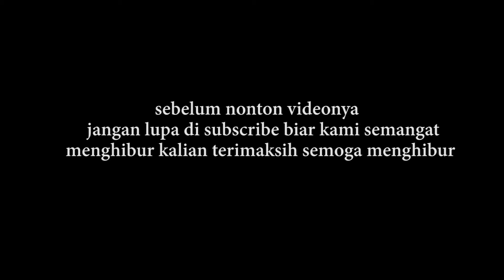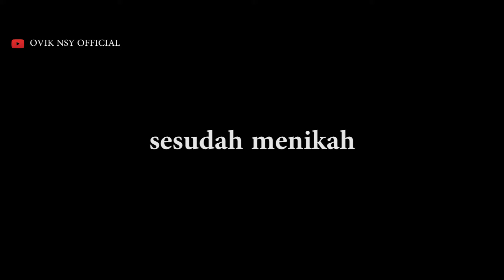FILM PENDEK KOMEDI SUNDA BAPER II BAPAKU KAWIN LAGI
terimakasih yang sudah menonton,dukung dan sufort terus chanel ini  supaya lebih berkembang lagi,bila ada saran dan kritik masukan boleh tulis di kolom komentar,jangan lupa di LIKE,COMENT AND SUBSCRIBE ya terimaksih semoga bisa terhibur enjoy jangan lupa share juga

directed and edit by ovik nsy
Talent
daryanto -yuldan
carst -uca wijaya gustavo baulawy

follow on isntagram
ovik_nsy
ovik nsy - daryanto - uca wijaya - abi saha -carst gustavo baulawy

film pendek motivasi
film pendekar tongkat emas
film pendek anak lanang
film pendek aku harus berubah
film pendek action
film pendek action terbaik
film pendek amin alda
film pendek bahasa jawa
film pendek beda warna
film pendek bahasa arab
film pendek drama
film pendek disebut